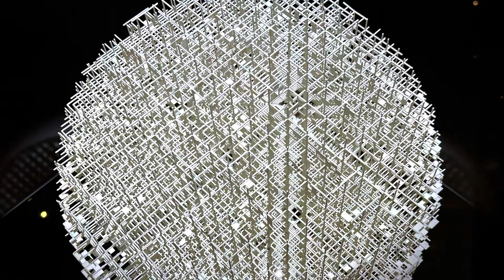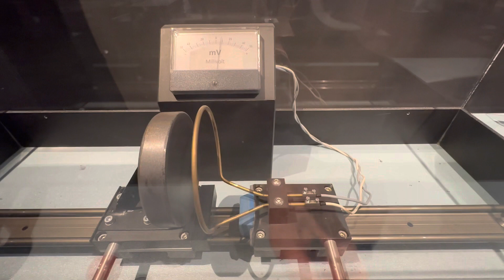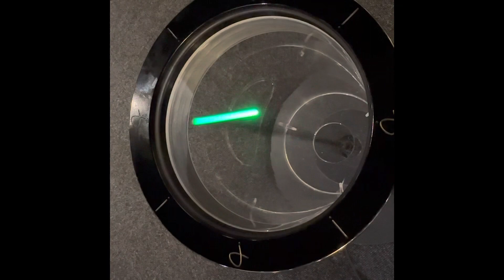W. Kaiser: Swiss Science Centre - TECHNORAMA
A day at the
Swiss Science Center TECHNORAMA

Faszination of Science and Technology

TECHNORAMA explains:

*** A place for curious people ***
What happens when five tonnes of water plunge from a height of ten metres? It's an overwhelming spectacle. It amazes, enthrals and raises questions.
Unlike a museum, in Technorama everything can be touched, played and experimented with. The sensual perception of the world is a prerequisite for its understanding. At countless experiment stations visitors can discover natural phenomena first-hand and with all the senses. "Come to grips" - in both senses of the word - with the world.
And what happens with the water? You'll find out on your next visit to Technorama!

*** Experience the world of natural phenomena ***
A range of interactive experimental stations are grouped into thematic galleries - from mechanical phenomena, natural miracles of electricity and magnetism to optics and even our own human perception. The exhibits are accessible from all sides and designed so that even small children can get involved. Playing and learning are closely related - and combined give maximum fun!

*** hatte Have you already been amazed today? ***
Next to interactive exhibitions involving natural phenomena, Technorama puts on spectacular shows as well as special demonstrations for smaller audiences.
Electricity makes lightning strike and copper wires vaporise.
A superlative spectacle awaits you in the Lightning Arena.
And in the Science Arena, you'll make amazing expeditions of discovery into the phenomenal world of perception (Lukin's Journey) or the invisible universe of gases (Gas Show).

*** Become a scientist! ***
We offer public workshops in the areas of biology, chemistry and physics. In our OpenLabs you experiment independently; professional help provided!
Our spectrum of offers ranges from an initial, perhaps more tinkering approach to the sciences in the form of simple experiments in the kitchen, to challenging topics such as radioactivity, genetic fingerprints or chemical analyses.

technorama.ch/en